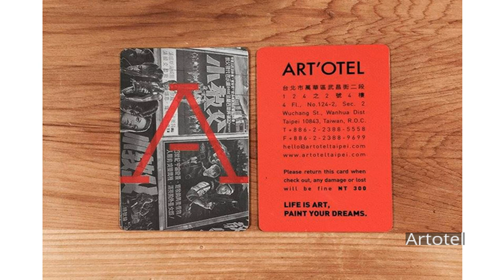Art'otel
Set in a prime location of Taipei, Art'otel puts everything the city has to offer just outside your doorstep. Offering a variety of facilities and services, the hotel provides all you need for a good night's sleep. Service-minded staff will welcome and guide you at the Art'otel. Guestrooms are designed to provide an optimal level of comfort with welcoming decor and some offering convenient amenities like television LCD/plasma screen, cleaning products, clothes rack, complimentary instant coffee, linens. The hotel offers various recreational opportunities. Friendly staff, great facilities and close proximity to all that Taipei has to offer are three great reasons you should stay at Art'otel.